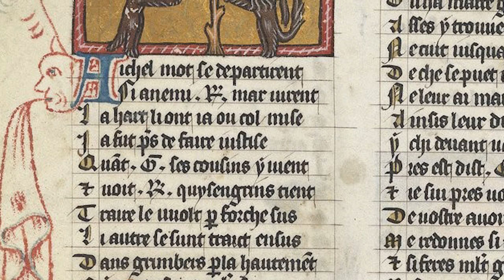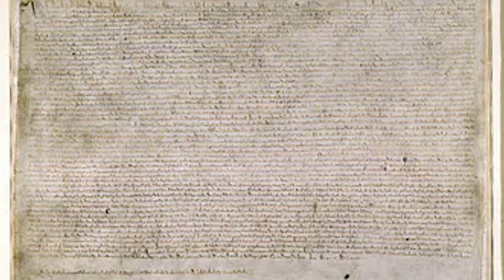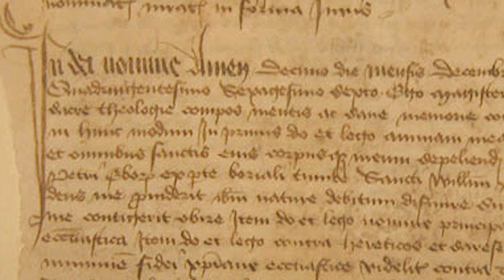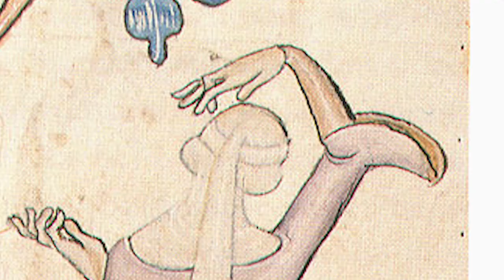Did Medieval Women Wear Underpants - Part II!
In part II, we explore the documentary evidence of women having worn underpants (referred to at the time as braies, trewes, mudande, inter(c)ulas, etc.) in the Middle Ages along with my personal living history experience. We explore medieval and Renaissance wills, inventories, criminal cases, account books, guild statutes and laws.

The Contessa offers a variety of interactive, creative classes, workshops, and experiences on a wide array of subjects. Check out thecreativecontessa.com for more info!

@@@@@Music is by Gaita Medieval Music and can be found on their Queen of Measures album available

The naughty pewter vulva badge from this video is available from Billy and Charlie's Finest Pewter Goods